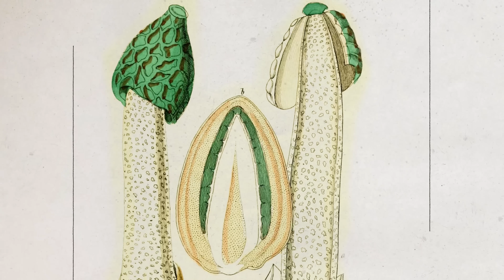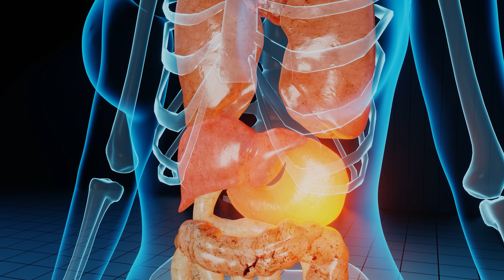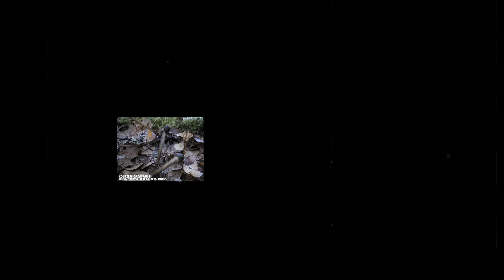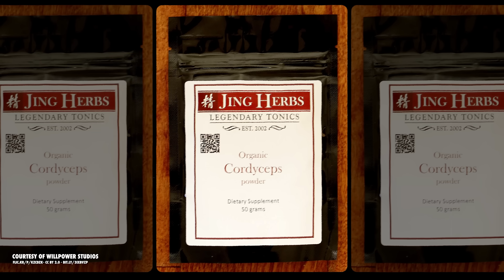The Most DEADLY Mushrooms Growing In Your Backyard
Dive into the dark and mysterious world of fungi as we explore the deadliest species known to humankind. From lethal mushrooms lurking in forests to toxic spores that can destroy from within, discover the fascinating yet terrifying organisms that demand our respect and caution.

00:00 The Deadliest Fungi
01:00 Death Cap Mushroom (Amanita phalloides)
02:14 Amatoxin Effects
03:26 Destroying Angels (Amanita Species)
04:04 Deadly Dapperling (Lepiota brunneoincarnata)
05:04 Cortinarius Species (Web Caps)
06:08 Podostroma cornu-damae
07:15 False Morels (Gyromitra esculenta)
08:28 Cordyceps
09:16 Cordyceps in Medicine and Pest Control